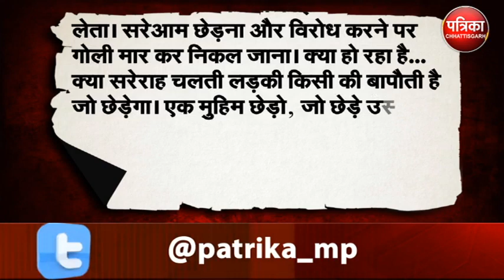मोहिनी के मौत के जिम्मेदार हम!